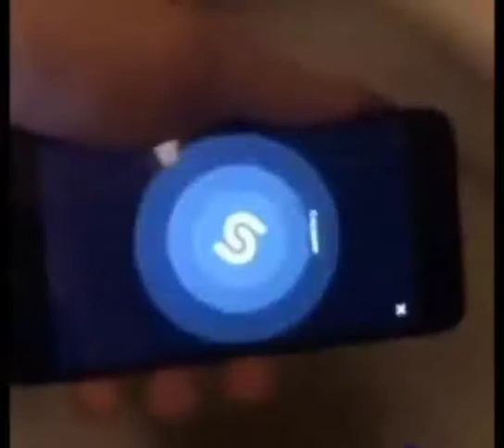Toilet Flush Shazam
I see you 👀 follow @meme-cinema for daily posts.